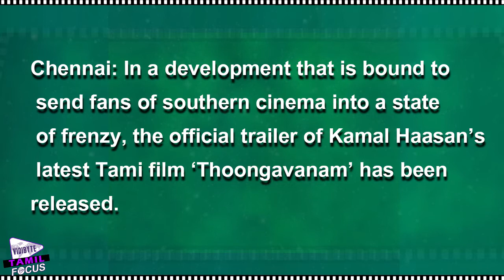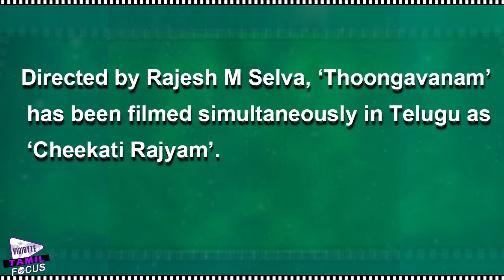Kamal Haasan's Thoongavanam Movie To be a Sleek And Stylish Thriller